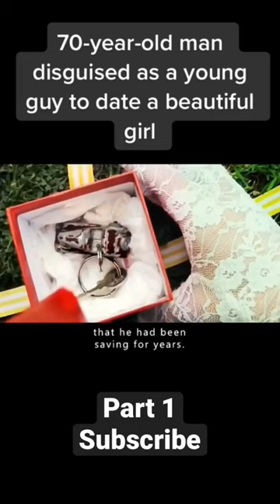The old man disguised as a young guy to date a beautiful woman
Spring is in the air and it's time for a change! Horrie, a lonely widower, misses his wife (and dog) and decides it's time to start dating again. He finds the perfect woman